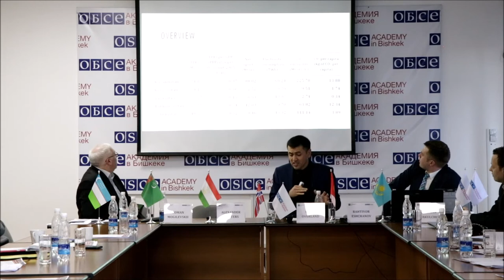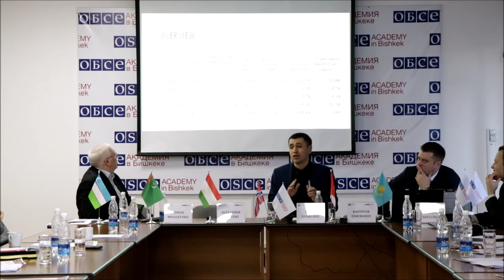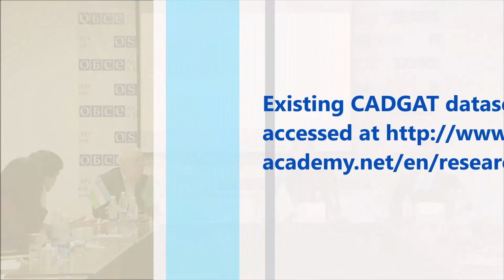“CADGAT: Launch of new datasets” seminar, OSCE Academy, 14 January 2019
On 14 January the “CADGAT: Launch of new Datasets” seminar took place at the OSCE Academy. The Norwegian Institute of International Affairs (NUPI) and the OSCE Academy established the Central Asia Data-Gathering and Analysis Team (CADGAT) in 2009. The purpose of CADGAT is to produce new cross-regional data on Central Asia that can be freely used by researchers, journalists, NGOs and government employees inside and outside the region.

The seminar was opened by Dr. Alexander Wolters, Director of the OSCE Academy and moderated by Dr. Roman Mogilevskii, Associate Director and Senior Research Fellow, Institute of Public Policy & Administration, University of Central Asia. To give participants a general idea about the project, Dr. Indra Overland, Research Professor and Head of the Energy Programme at NUPI explained what CADGAT is and how it works.

The first report presented was on “China’s Belt and Road initiative in Central Asia from a Project-Level Perspective” by Dr. Farkhod Aminjonov, Assistant Professor, College of Humanities and Social Science, Zayed University, followed by a report on “Development of Renewable Energy in Central Asia” from Dr. Bahtiyor Eshchanov, a senior lecturer in Economics at Westminster International University in Tashkent. The seminar was concluded by Dr. Roman Vakulchuk, Senior Research Fellow at NUPI, who discussed with the auditory the future topics for CADGAT.